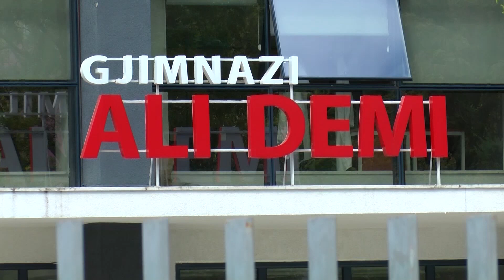Rajonalizimi i shkollave në Vlorë/ Vasil Bedinaj: Presione nga drejtuesit e një prej gjimnazeve